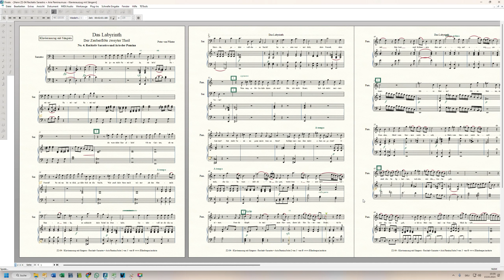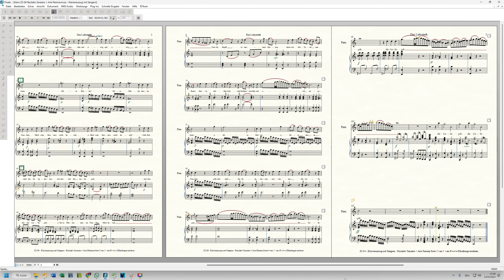Z2 - Das Labyrinth - Peter von Winter - Z2-04 KA 4KN Recitativ Sarastro + Arie Pamina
Zauberflöte II - Das Labyrinth - Peter von Winter - Z2-04 KA 4KN Recitativ Sarastro + Arie Pamina
Klingender Klavierauszug (der automatische Korrepetitor)

Das gesamte Material 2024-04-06 in digitaler Edition neu veröffentlicht, da der Herausgeber für die Aufführungen 2002 und 2012 verschollen ist.  Details mit Vergleichen der ACHT weltweit verfügbaren Manuskripte, bekommen Sie alle Quellen zu sehen am Beispiel einer Stelle mit Pamina: "Ach, verzeiht".